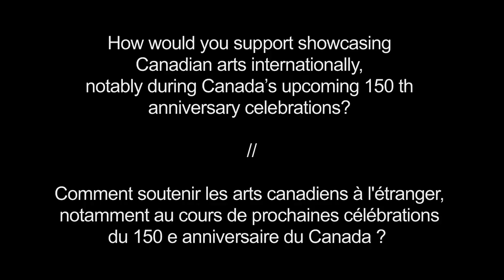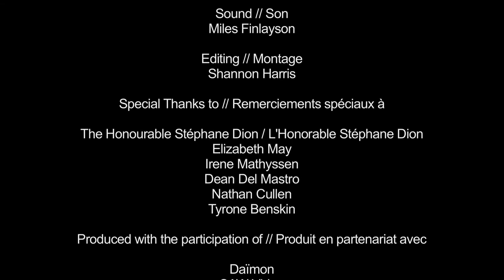Interview with Tyrone Benskin - Arts Day on the Hill - IMAA / AAMI